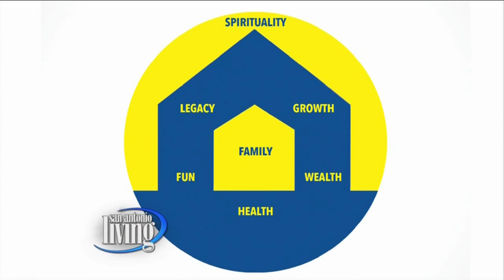Lifestyles Unlimited Health Month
For 25 years Lifestyles Unlimited Inc. has been helping it's members become happier and healthier by teaching them to invest in passive streams of income with real estate.  How can a rental house help you become healthier you ask?  Mentor Michael Oakley is here to explain!